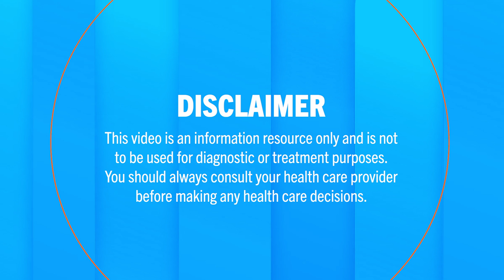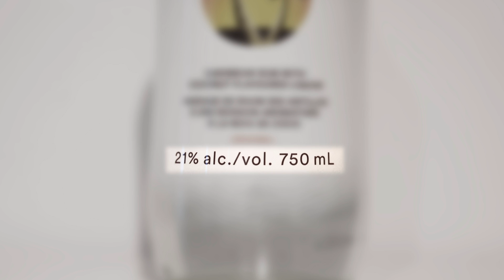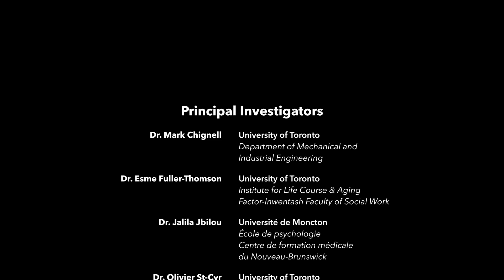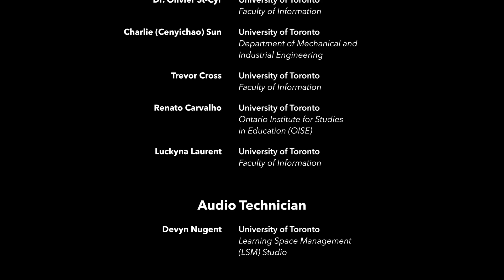Dementia Risk and Alcohol Use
You may have heard that drinking large amounts of alcohol can lead to health problems such as high blood pressure, liver disease, stroke, and heart disease. But did you know that heavy drinking can also increase the risk of dementia later on in life? The purpose of this video is to clarify the effect that alcohol can have on your health and give you tips about how you may reduce your alcohol consumption.

This project, funded by the Public Health Agency of Canada, will help educate you on ways to reduce your own risk for dementia no matter your age.

*Production of this project has been made possible through a financial contribution from the Public Health Agency of Canada. The views expressed herein do not necessarily represent the views of the Public Health Agency of Canada.*